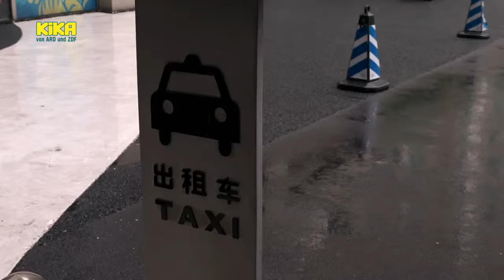BAND CAMP BERLIN 20 Willkommen in Shanghai